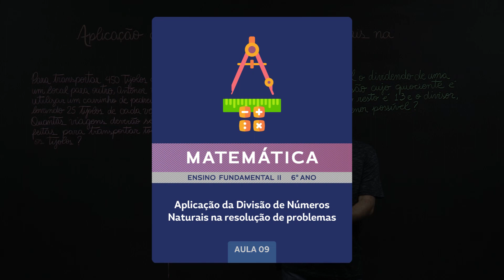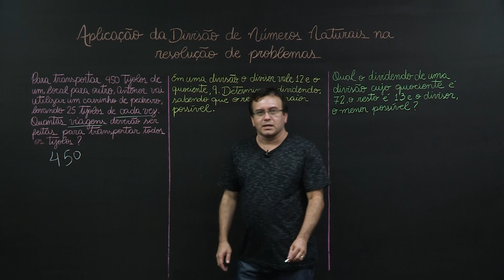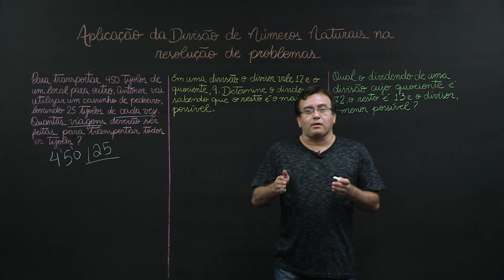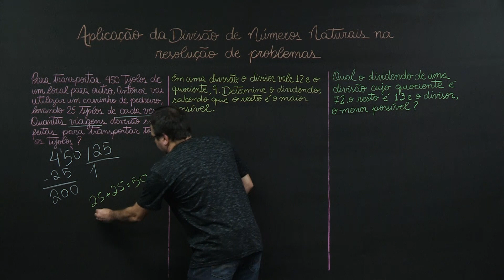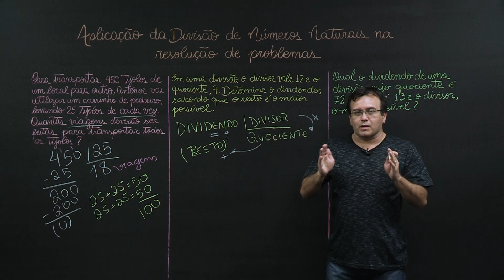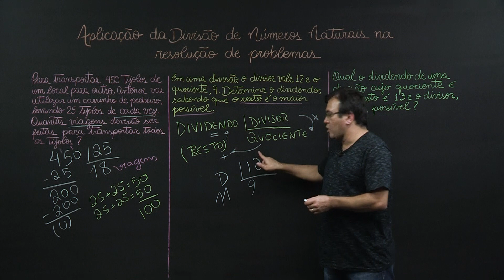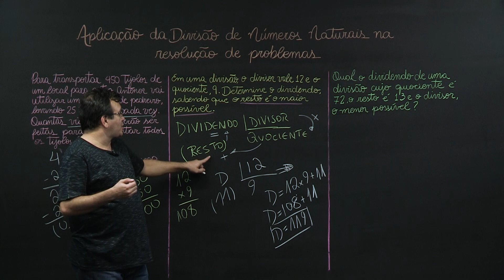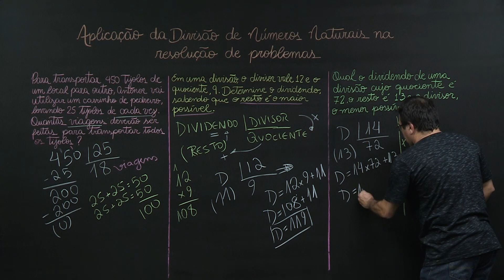Aplicação da Divisão de Números Naturais na resolução de problemas - Matemática - 6º ano - E. F.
O que é a divisão entre números naturais? Qual é o teorema fundamental da divisão e qual a sua importância na hora de resolver exercícios?